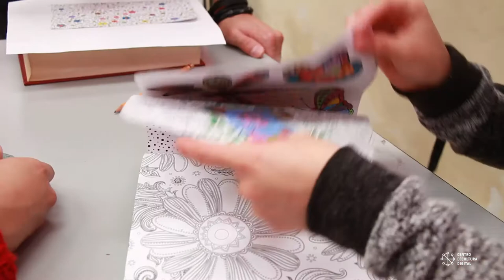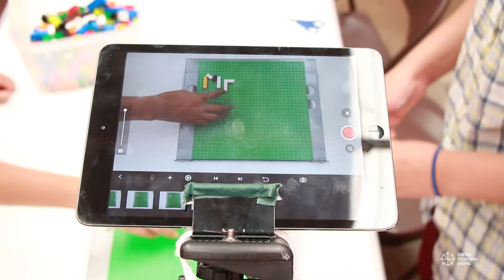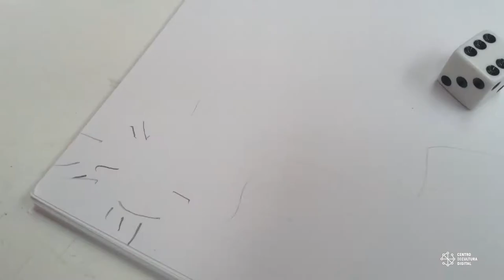Taller de Cine Minuto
El grupo jóvenes Tlatlilco acogió este taller de animación en Cine Minuto que impartió Homero Ramírez Tena junto con Atahualpa Espinosa del Centro de Cultura Digital.La idea del taller es brindar a los jóvenes participantes el conocimiento técnico y manejo de herramientas a través de dispositivos y programas al mismo tiempo que participan en ambiente de convivencia que los aleja de problemas cotidianos.